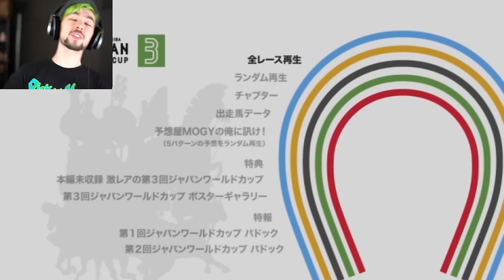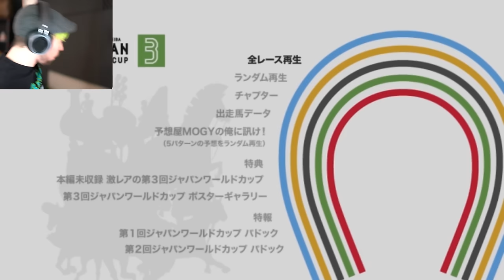THIS DECIDES EVERYTHING | Japan World Cup #3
The final race! The one that decides everything. welcome BACK to the Japan World Cup!